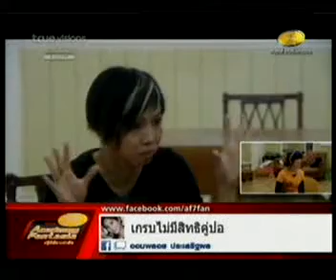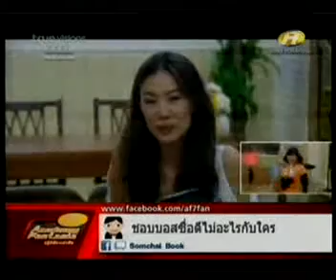ประชุมครู สัปดาห์ที่ 6 ตอน 2